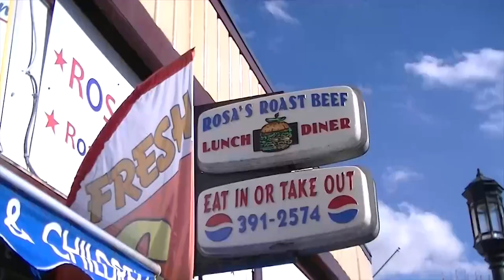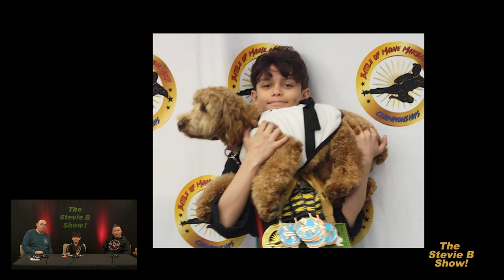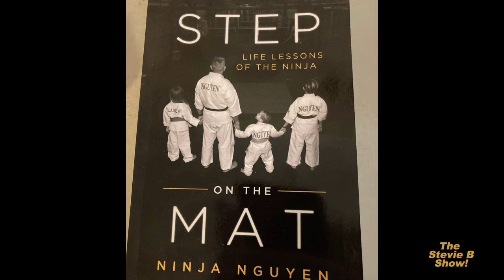Stevie B Show! Karate Kid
Stevie B talks to young Karate champion and his Sensei